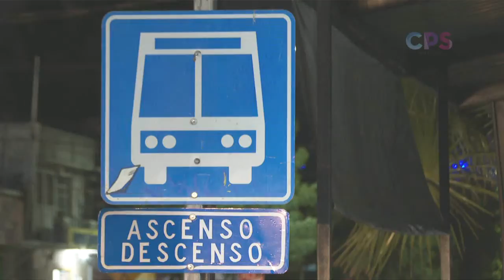Implementará dirección de Movilidad y Transporte de La Paz un protocolo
Implementará dirección de Movilidad y Transporte de La Paz un protocolo para prevenir agresiones y acoso de mujeres en transporte público.